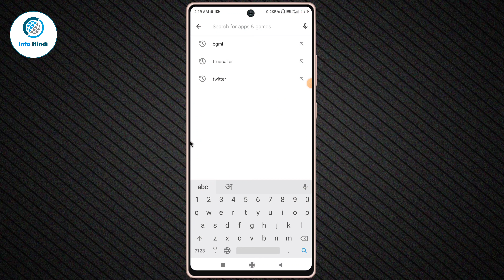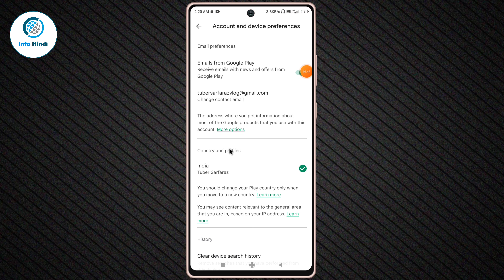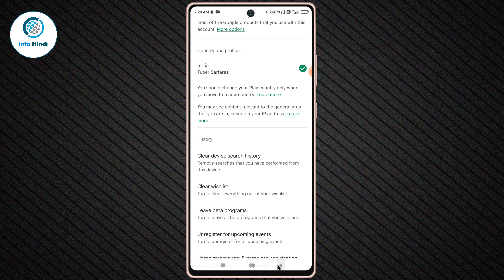Play store search history kaise delete kare | How to delete play store search history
About :- dosto aajke video me apko batane wala hu play store search history delete kaise kare ummed karta hu apko yeah video pasand aayegi